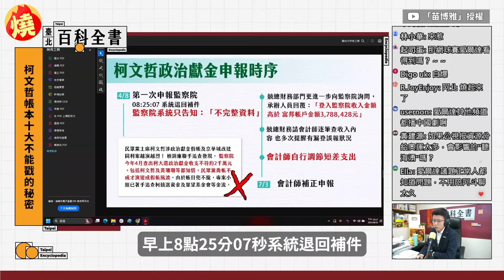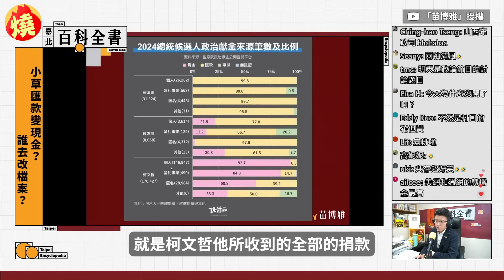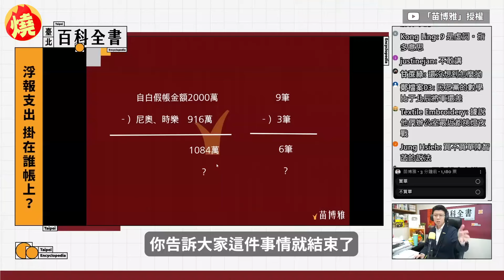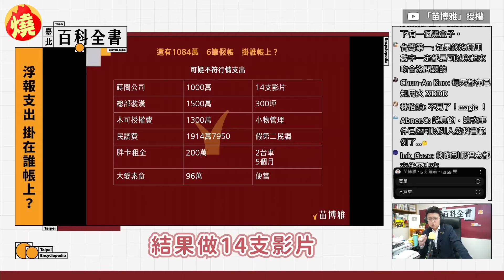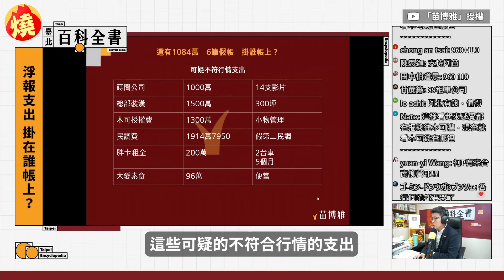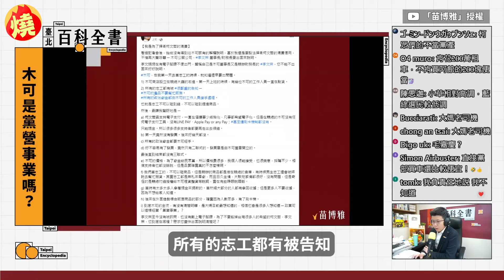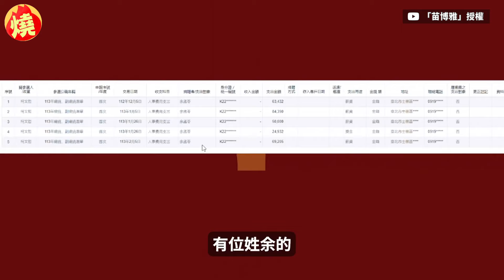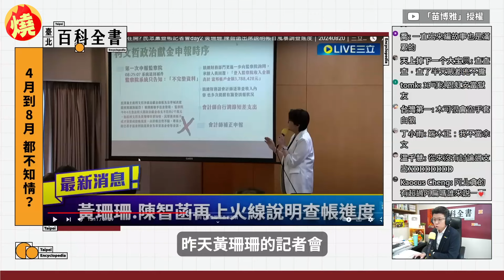柯P帳本不能說的秘密 苗博雅指：帳務不符行情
民眾黨主席柯文哲近日陷入政治獻金假帳風波，後續民眾黨黨員對外的回覆，更自爆帳務不清的情況，自稱是「柯學家」的台北市議員苗博雅，最近對柯文哲帳本提出10大疑點，從政治獻金專戶現金與收據不符、浮報支出帳務掛帳不明、捐款97%現金捐款、木可人事費由柯競總付錢等，來幫民眾釋疑，其中也點出帳本中有多筆帳務不符行情的狀況，像是蒔間公司幫柯文哲做了14支影片，花了900萬元新台幣、木可花授權1300萬元新台幣，來管理柯競選小物、租2台胖卡5個月200萬元新台幣、便當出現96萬元新台幣的收據，讓人看了瞠目結舌。原創作：